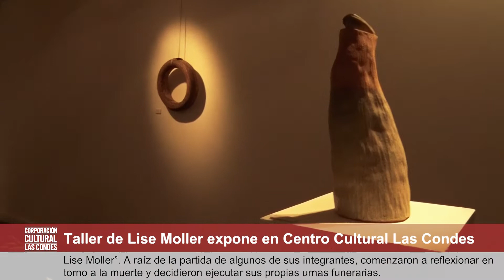La Corporación Cultural de Las Condes Inauguró 4 nuevas exposiciones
Ya se abrieron a público en la Sala de Exposición del Centro Cultural Las Condes, 4 nuevas y fascinantes exposiciones. Las cuales estarán hasta el día 24 de junio.